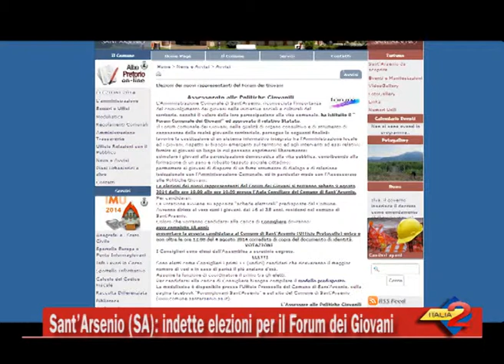Sant'Arsenio (SA): indette elezioni per il Forum dei Giovani.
Sant'Arsenio (SA): indette elezioni per il Forum dei Giovani. 22/07/2014